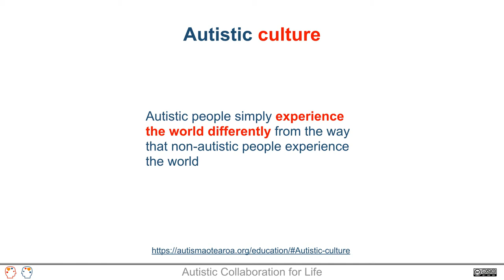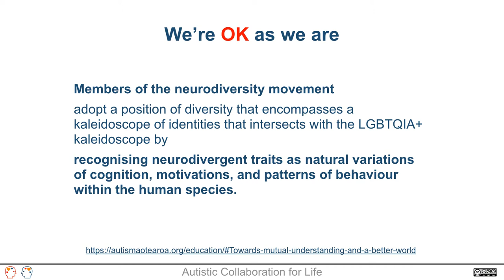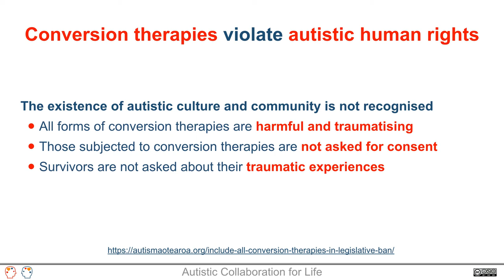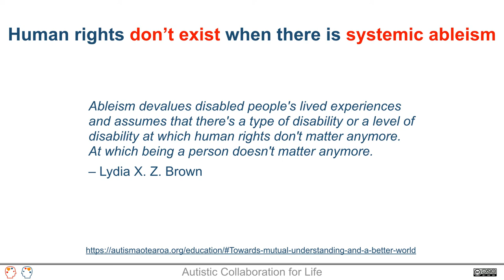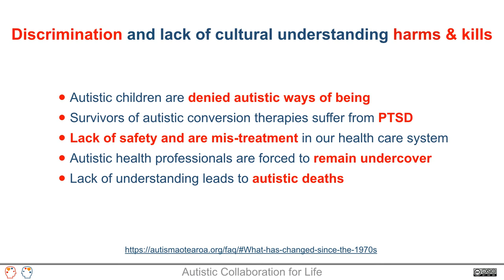Autistic Collaboration Trust - Ban of all conversion therapies - Presentation of our submission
Although the government’s Conversion Practices Prohibition Legislation Bill is welcome progress, it should be extended to ban all conversion therapy in Aotearoa New Zealand, say members of the autistic community.

In a submission to the Justice Select Committee, members from New Zealand autistic community groups say while they fully supported a ban on conversion practices targeting sexual orientation, gender identity and gender expression, protections should be extended to include all New Zealanders subject to these practices, especially neuro-diverse communities among whom conversion therapies also cause considerable harm.

The submission, prepared by Te Hapori Whai Takiwātanga o Aotearoa (AutismAotearoa.org), an initiative of the Autistic Collaboration Trust (AutCollab.org), notes that a significant population being treated by such therapies in Aotearoa New Zealand today is autistic children. Conversion therapies remain widely used to try to radically modify the behaviour of autistic children and to deny autistic coping mechanisms for sensory overload.

The Bill as drafted proposes to outlaw Conversion Therapy as it relates to sexual orientation, gender identity and gender expression.

This form of conversion therapy is, historically, a by-product of Applied Behaviour Analysis (ABA) from the United States, which was developed using experiments on autistic children. Its pioneers also claimed it might ‘cure’ ‘heteronormative deviance’ (homosexuality being a psychological disorder in medical literature until the mid-1970s) – a claim this Bill acknowledges ought to become criminal.

Although progress has been made around the world outlawing Gay Conversion Therapy, ABA continues to be practised as a treatment in Aotearoa New Zealand for autistic people, especially children, despite the harm it produces.

The autistic community welcomes the protections in the Bill for the Rainbow community, but is urging Parliament to be more inclusive. A more complete definition of conversion therapy would extend protections being advanced for Rainbow communities to neuro-diverse communities that continue to endure significant harm from these practices.

The related live-stream, including Q&A It was very encouraging to hear the level of support for our submission from Elizabeth Kerekere.

From today we will start counting the days until all forms of conversion therapies are banned in Aotearoa New Zealand